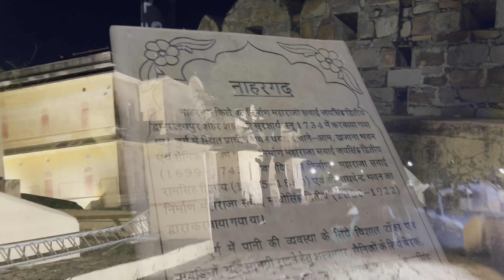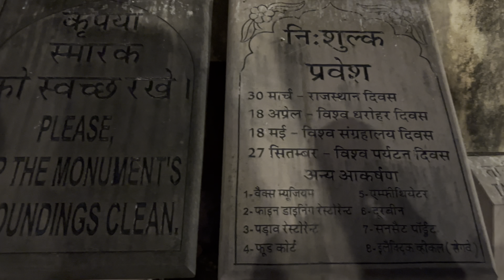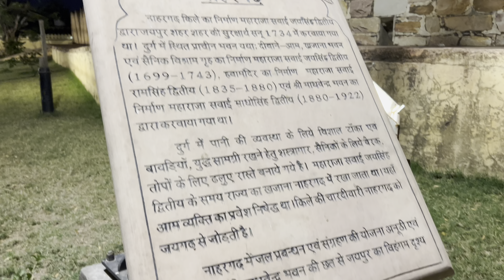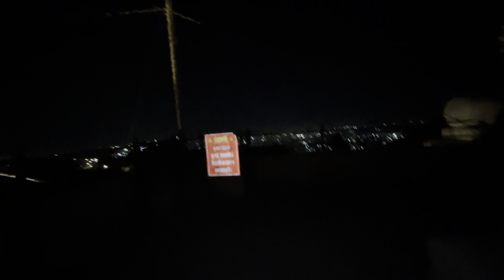Nahargarh Fort Jaipur History || Jaipur Tourist Places || Rajasthan Vlog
Nahargarh Fort stands on the edge of the Aravalli Hills, overlooking the city of Jaipur in the Indian state of Rajasthan. Along with Amer Fort and Jaigarh Fort, Nahargarh once formed a strong defence ring for the city. The fort was originally named Sudershangarh, but it became known as Nahargarh, which means 'abode of tigers'.

hello everyone I'm Nitin kashania,
                           I'm from Gurgaon , Haryana

About my channel : My channel is all about travelling.
                                    I will travel whole india.
                                    Video in every 6 to 7 days.

Gears I Use :
1. iPhone 12 Pro
2. Boya Mic
3. Dji Gimbal

@GURGAON 1001
@Elvish Yadav Vlogs
@Ajju 0008
@Anunay Sood